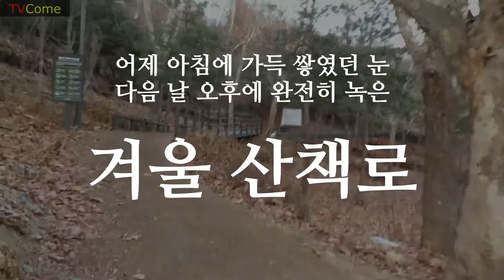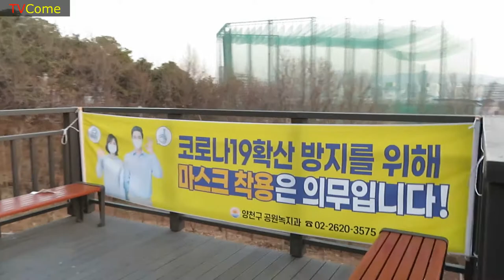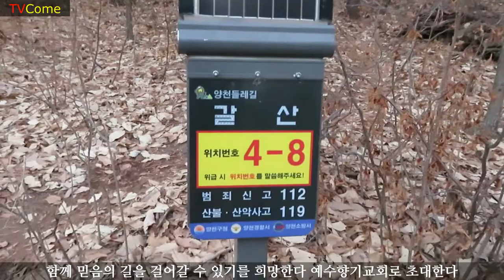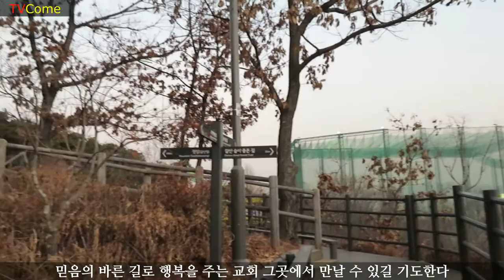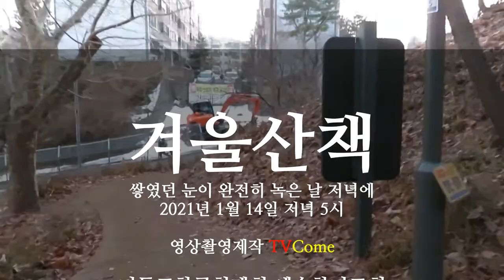일상의 기록 | 쌓였던 눈이 완전히 녹아 깨끗한 저녁 겨울 산책로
14일 저녁의 겨울 산책로 풍경. 어제 아침(13일)에는 눈이 수북이 쌓였던 길이다. 14일에는 날이 풀려 눈이 완전히 녹아 없어지고 산책로는 나무 데크로 만든 그 모습으로 돌아왔다. 산책하기 좋은 저녁을 걷는다. 큰 추위는 지나가고 이제는 봄이 오기를 기다리는 마음이다. 코로나19로 세상은 겨울이다.  5인이상 집합금지, 20인 이상 예배금지 등 사회는 동토의 겨울이다. 이것이 정치방역으로 흐르는 잔인한 정치 세상. 그래도 건강을 위하여 걸어야 산다. 2021년 1월 14일 저녁 산책을 한다.